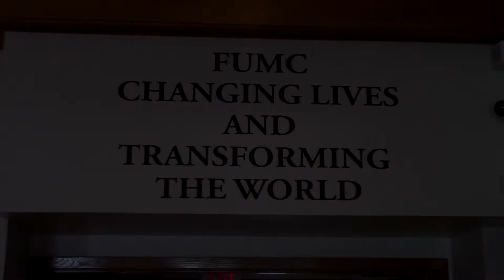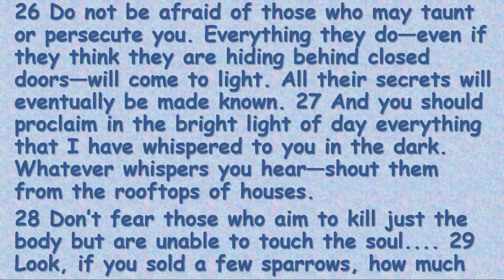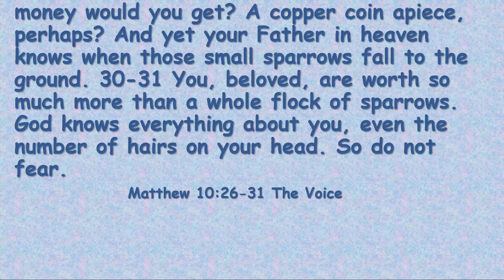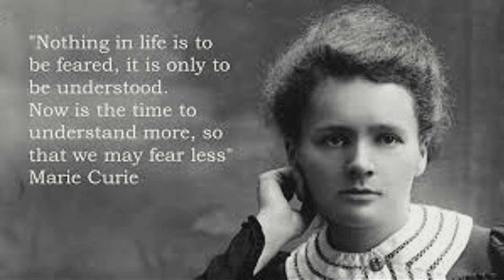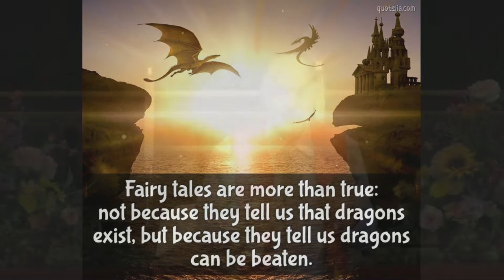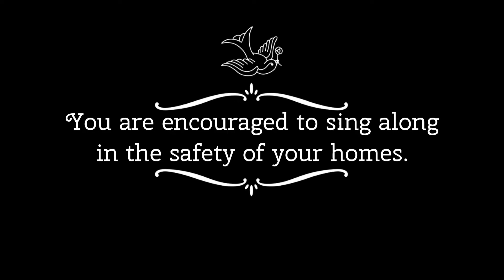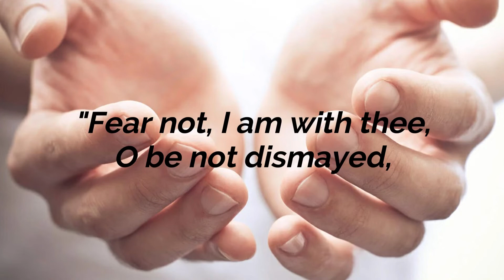First United Methodist Church of Loveland - 6/21/20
Rev. Steve Goodier
"Dragons Can Be Defeated"